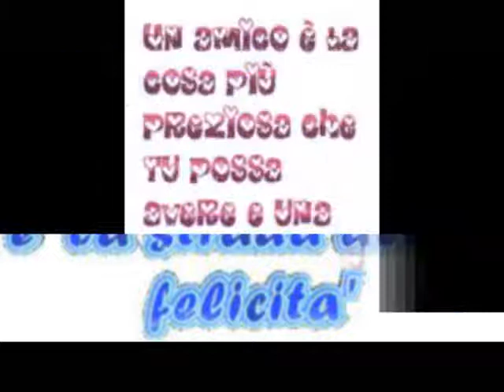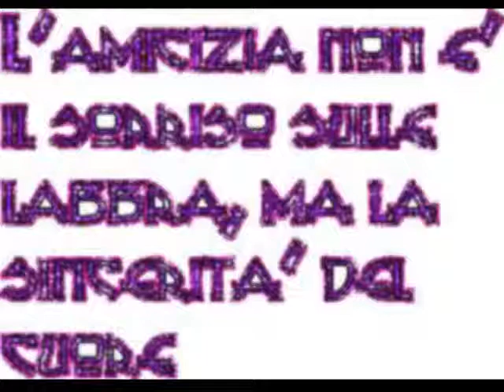SIRIANO MACCIONI BIS-SEI FORTE AMICO VIDEO IN DUO